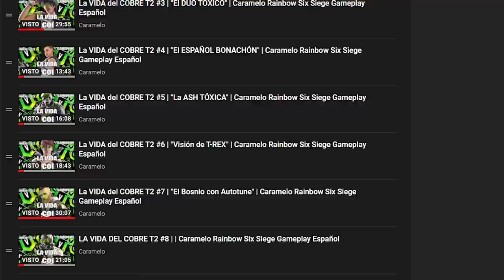🟪 Me reconoce un SUB #1 T3 | La VIDA del COBRE | Caramelo Rainbow Six Siege Gameplay Español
La VIDA del COBRE en este Gameplay de Rainbow Six Siege español en Neon Dawn.

Esta serie es la personificación de un Cobre en su máximo esplendor, bajaremos a Cobre V e intentaremos subir al máximo rango posible, eso si, con los tóxicos, smurfs y trolls en nuestra contra.